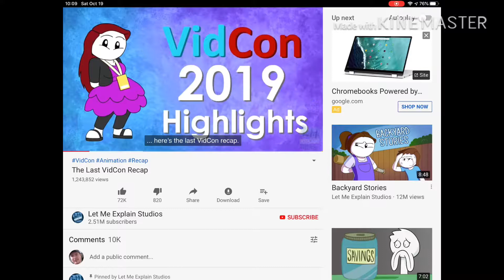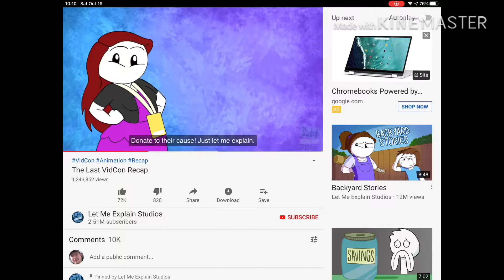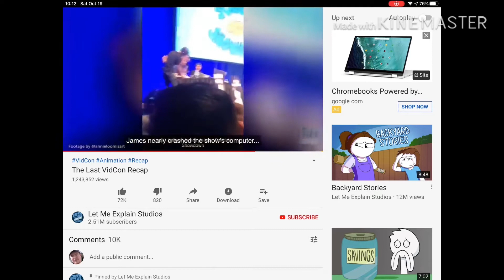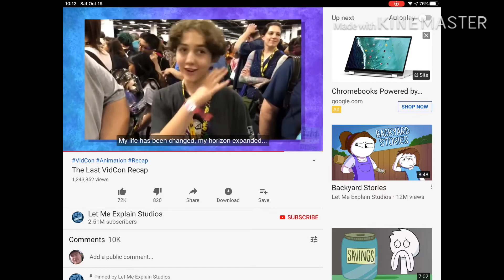Rebecca Parham Remix